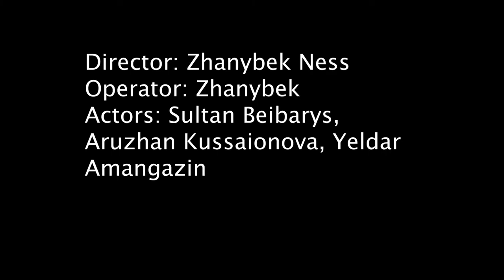Short film "Forgiven" || Zhanybek Ness